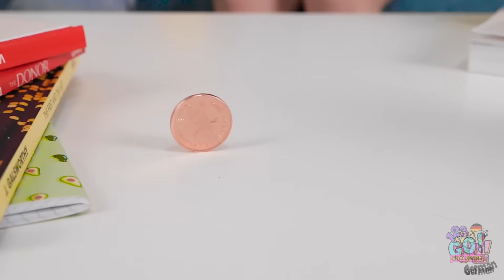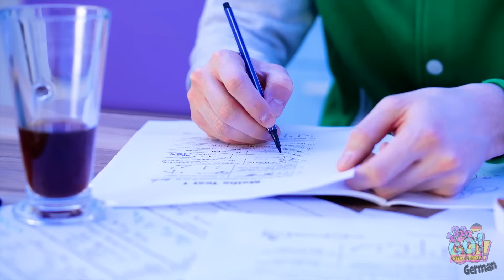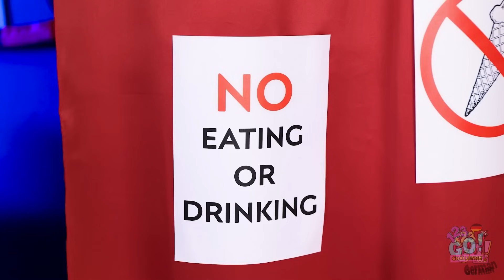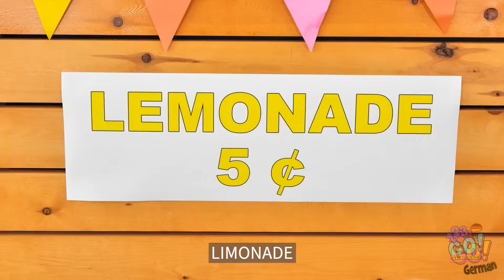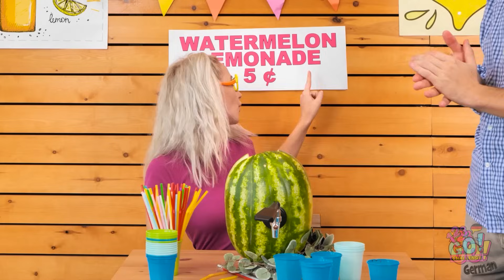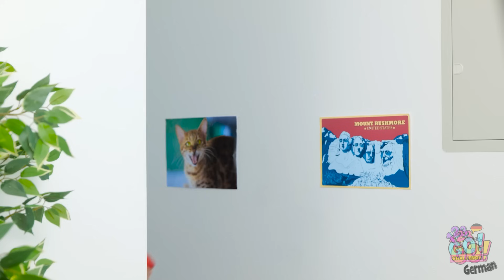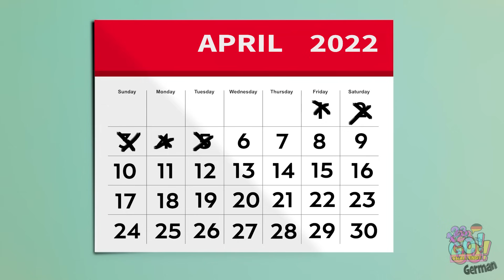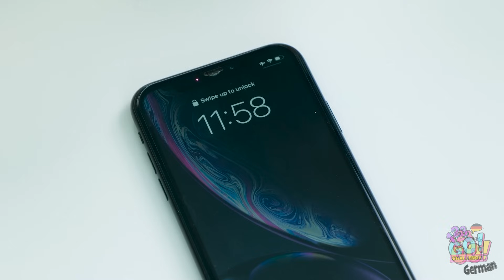EINFACHE ESSEN-HACKS! Obst🍉 und Gemüse🥦 schälen und schneiden wie ein Pro auf 123GO! CHALLENGE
Es gibt nichts Besseres als leckeres Essen! Deshalb haben wir uns diese tollen HACKEN einfallen lassen, um die Arbeit in der Küche zu erleichtern. Was war Ihr Favorit? Lass es uns in den Kommentaren unten wissen.